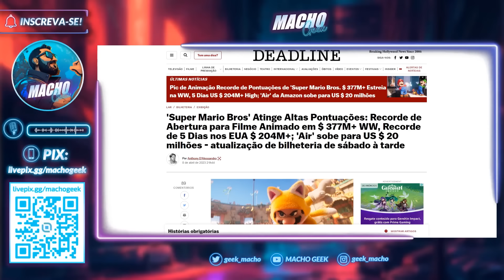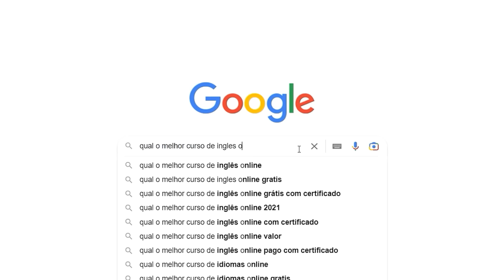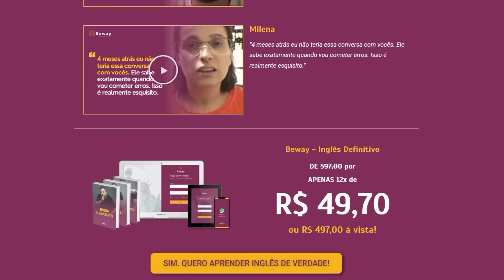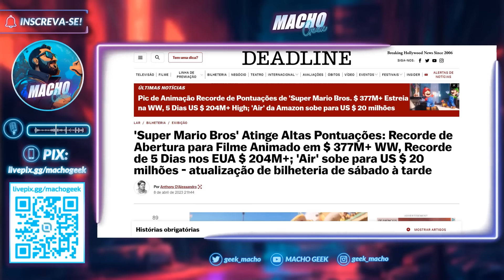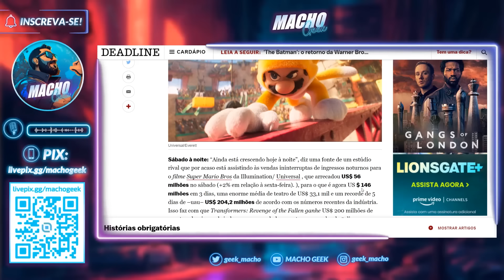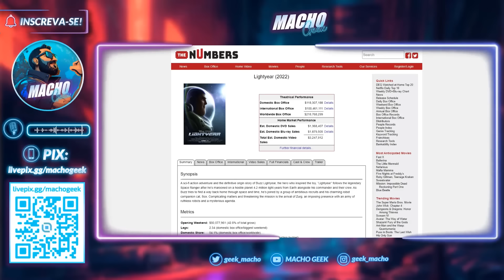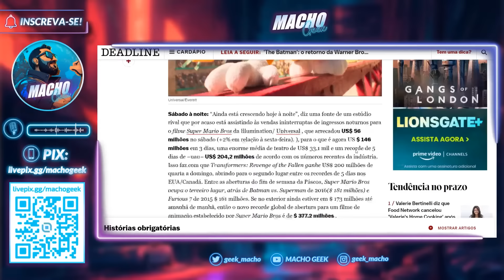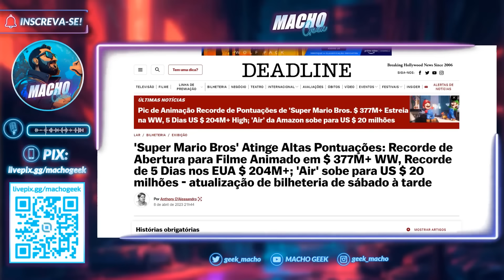BILHETERIA: MARIO HUMILHA DISNEY! MAIOR ESTREIA DE UMA ANIMAÇÃO!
'Super Mario Bros: O Filme' já é um sucesso estrondoso de bilheteria.

O novo filme do Super Mario está quebrando recordes de arrecadção e está prestes a se confirmar como a maior estreia de uma animação da história!

Para efeitos de comparação, o longa animado já superou as bilheterias de Lightyear e Mundo Estranho (lançamentos recentes da Disney) em apenas um único fim de semana.

Será que bate bilhão?!